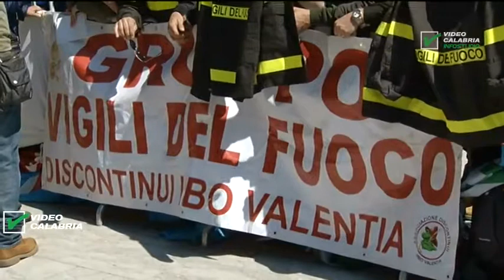Servizio Tg Reggio Calabria,al Cdm i Vigili del Fuoco manifestano -Infostudio 23 Aprile 2019